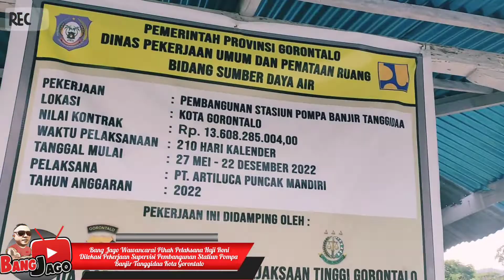Proyek Stasiun Pompa Banjir Tanggidaa Kota Gorontalo Segera Rampung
Bang Jago pantau dan wawancarai pihak Pelaksana Haji Roni dilokasi Pekerjaan Supervisi Pembangunan Stasiun Pompa
Banjir Tanggidaa Kota Gorontalo.